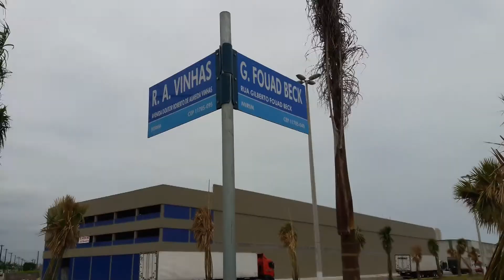PG Notícias - 37ª Edição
Boletim semanal com as principais informações sobre Praia Grande, litoral de São Paulo.